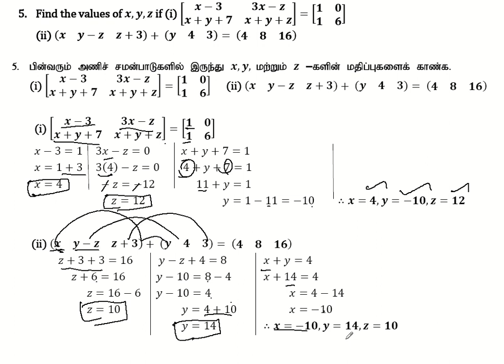10th Maths | Chapter 3 - Algebra | Exercise 3.18 | Question Number 5